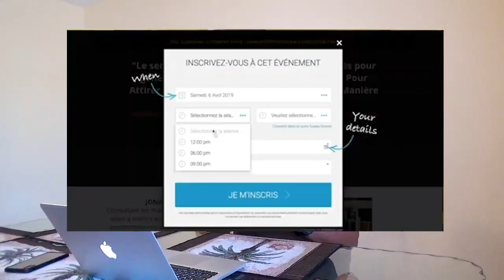Comment devenir Millionnaire en étant introverti ?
Dans cette vidéo nous allons voir ensemble comment devenir millionnaire lorsqu'on est introverti. Si tu ne parles jamais aux étrangers, tu auras du mal à vendre ton produit. L'échange de valeur se fait lorsque tu entres en contact avec quelqu'un d'autre. En effet, pour vendre tu auras besoin d'avoir l'attention des autres. C'est seulement après que tu pourras convertir cette attention des gens en prospects.
Découvre le secret pour avoir des clients quand on est introverti.

Bon visionnage !

▬▬▬▬▬▬▬▬▬FORMATION OFFERTE▬▬▬▬▬▬▬▬▬▬▬

▬▬▬▬▬▬▬▬▬ MES COACHING ▬▬▬▬▬▬▬▬▬▬▬▬

▬▬▬▬▬▬▬▬ MES OUTILS ▬▬▬▬▬▬▬▬▬▬▬▬▬▬▬▬

▬▬▬▬▬▬▬▬▬▬▬▬ Témoignage client ▬▬▬▬▬▬

▬▬▬▬▬▬▬▬▬▬▬▬ LIENS ▬▬▬▬▬▬▬▬▬▬▬▬